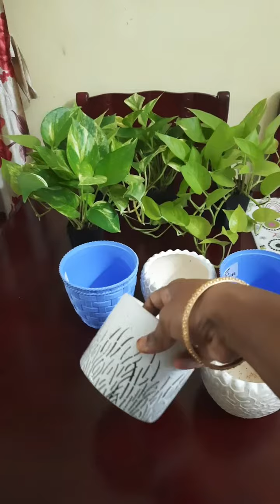சீக்கிரமாகவும் அடர்த்தியாகவும் money plant இப்படி வளர்த்து பாருங்க|decorative bowls for money plant